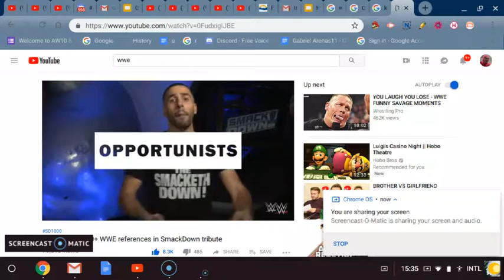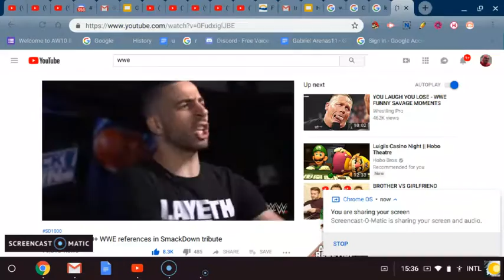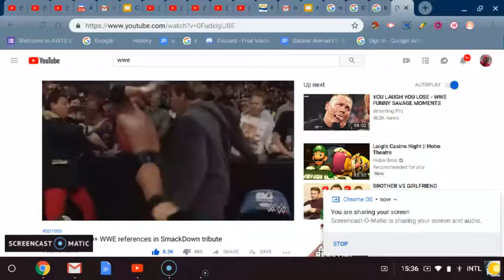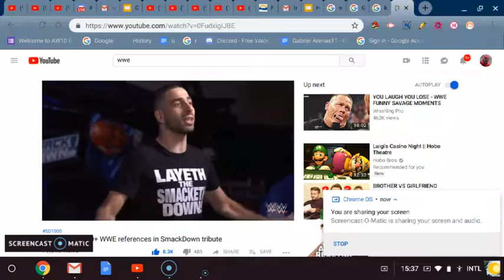Rapper drops 80+ WWE reference in Smackdown Tribute (Reaction) TheRoolofLooned